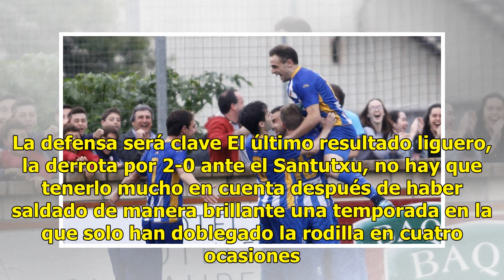Ascenso a Segunda B. El Portugalete inicia su sueño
No hay nada mejor que comenzar con buen pie para que el sueño se haga realidad. El Portugalete empieza desde las 18.00 horas el asalto a la eliminatoria de playoff para poder degustar la Segunda B después de una campaña más que sobresaliente en su grupo. Lo hace en un escenario de por sí complicado,...